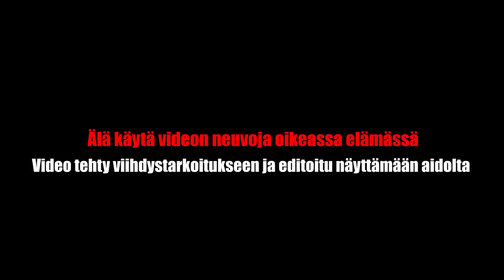Näin ostat ALKOSTA alaikäisenä (tutoriaali)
Ohje kuinka tehdä ostoksia Alko-myymälässä alle 18-vuotiaana.
sc: topi-yt